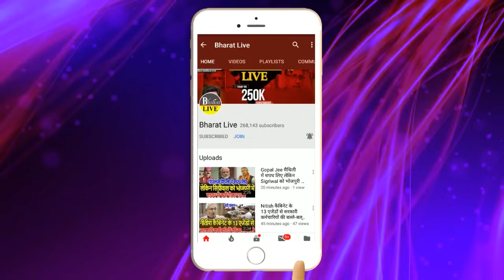स्क्रिप्ट रेडी:कुशवाहा-नीतीश बातचित के बाद चर्चा गरमाया फिर होगी घर वापसी, मिलेगी बड़ी जिम्मेवारी !